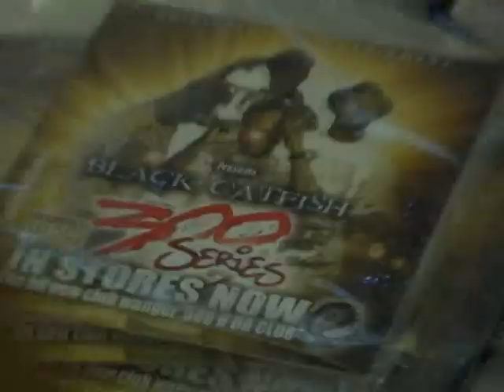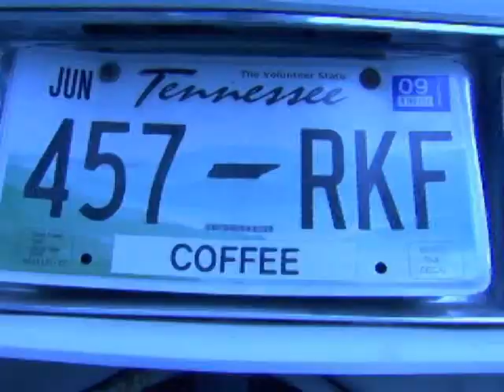Lord Have Mercy by Blackcatfish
"Lord Have Mercy" is a song by Blackcatfish, with guest appearances by models Myka D. Drake, Elizabeth Arnold, Dacia Sales, and Osceola Hilton aka Icey. Blackcatfish is an independent rap group comprised of Sam Brikks, Slim Chance and Five Three, who currently operates out of Nashville, Tennessee by way of Tullahoma. This video was produced and directed by Bugsy X courtesy of xfacta films and Bugsy X Productions.